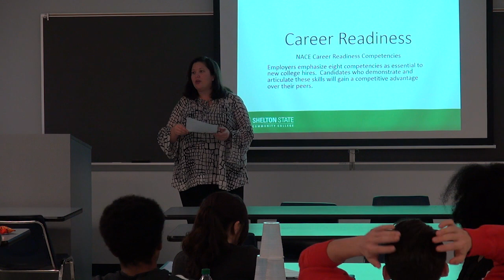Student Success Seminar_March 2018